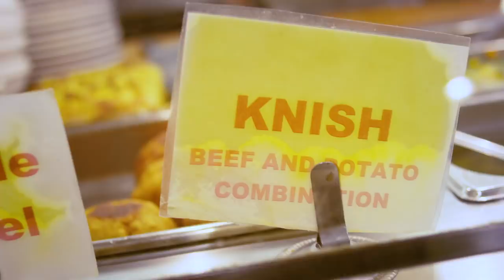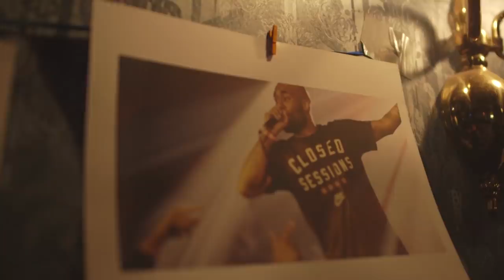INLIGHTN Episode 1: ShowYouSuck @ Manny's Deli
INLIGHTN is a documentary series telling the story of innovators & artists with a relentless hustle, passion, and drive for success.

Director: Peter Angus Medlock (DSTROYCO)
Producer & Host: Ash Wednesday
Editor: Adam Bruno
Sound: Nicholas Price